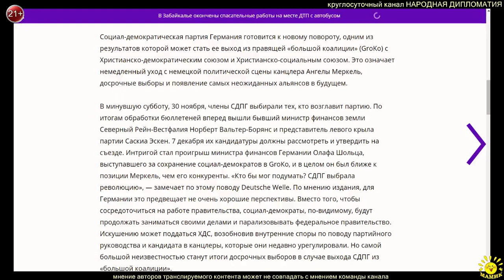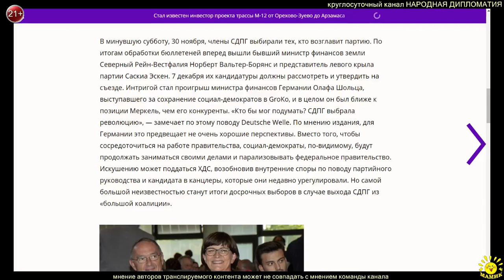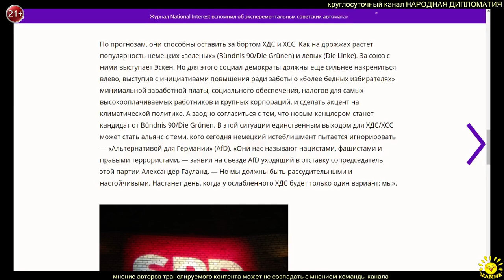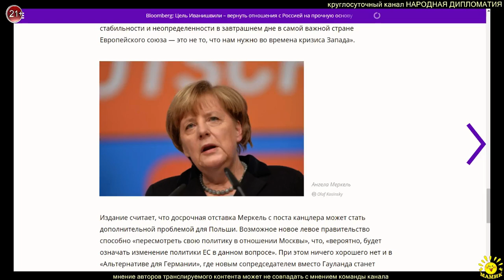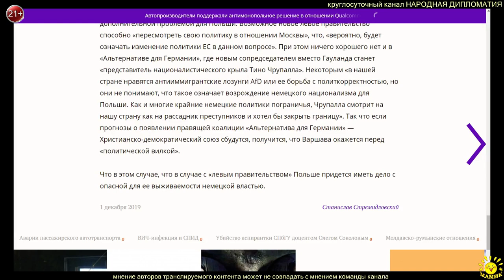С. Стремидловский. Немецкие социал-демократы выбрали революцию. Варшава встревожена